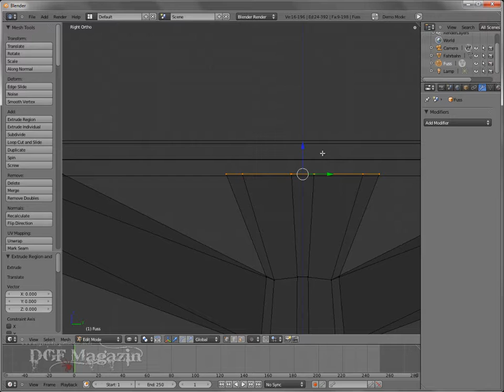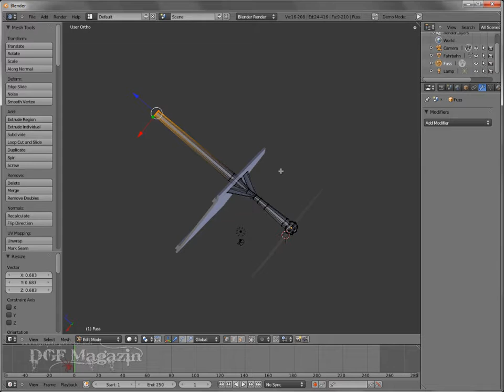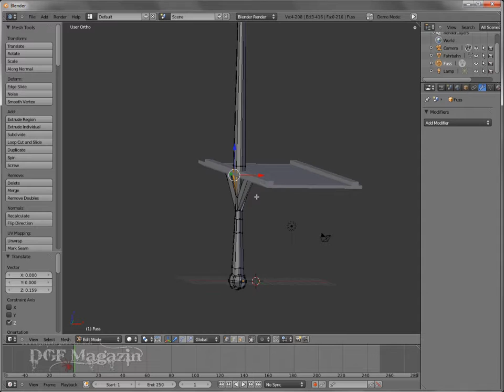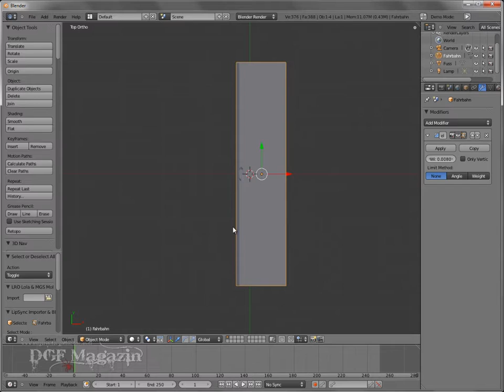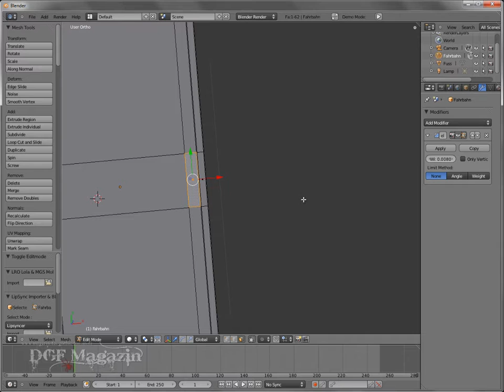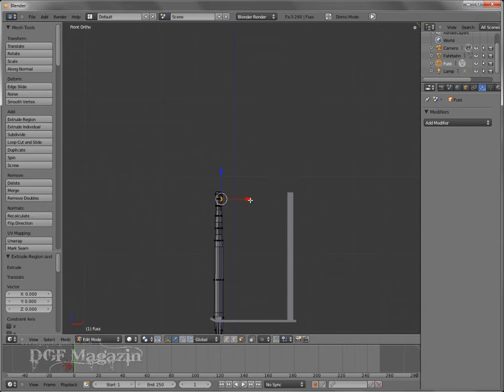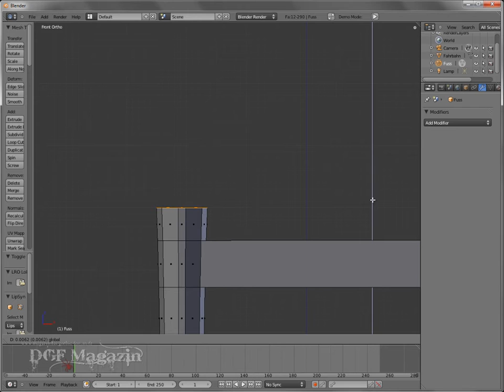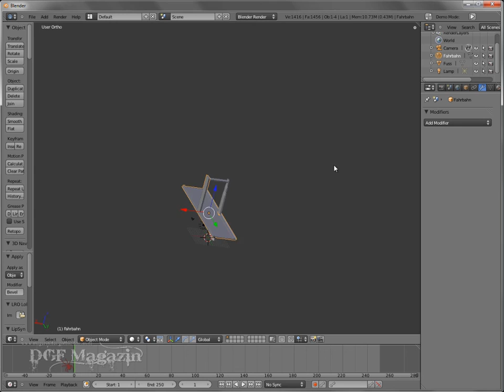Golden Gate Lektion 3 Tragseilaufhängung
Eine Brücke im Stil der Golden Gate Bridge erstellen